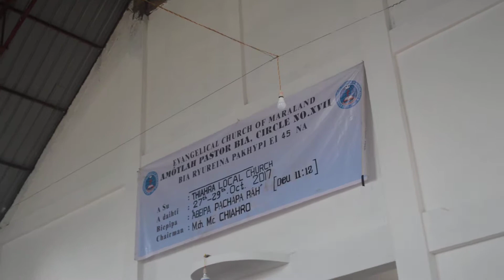Amotlah bia hla py.